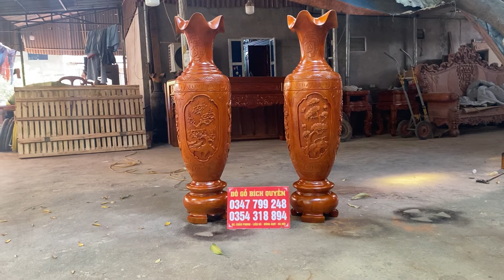Lục bình đục tứ quý gỗ xà cừ 1m40 siêu VIP cho a Sang về Hồ Chí Minh. Lh:0354318894